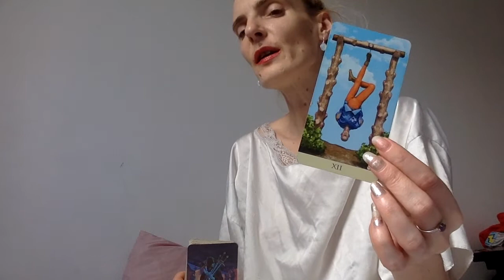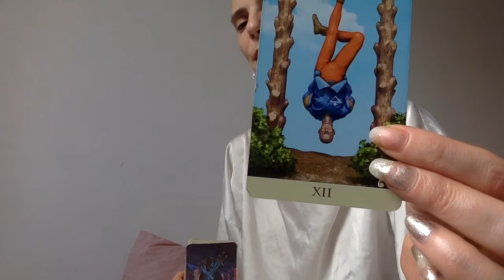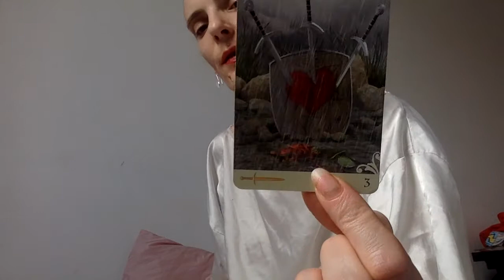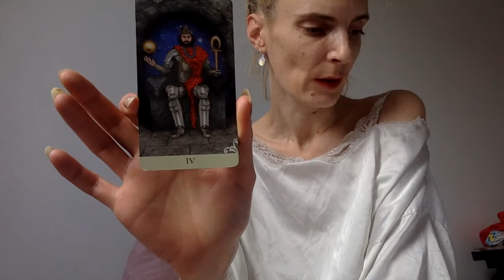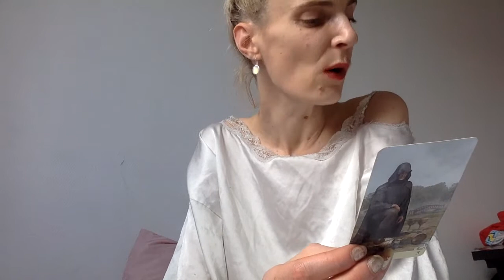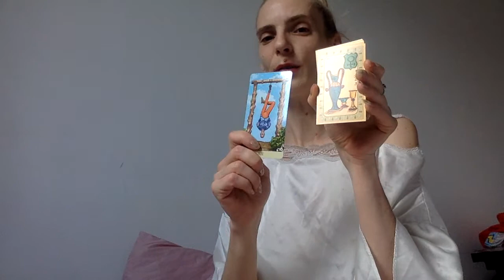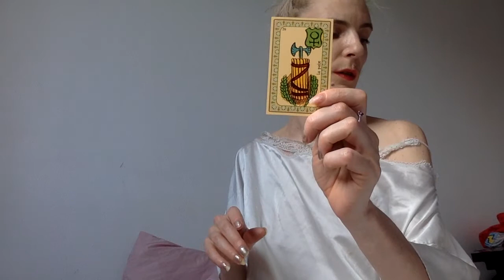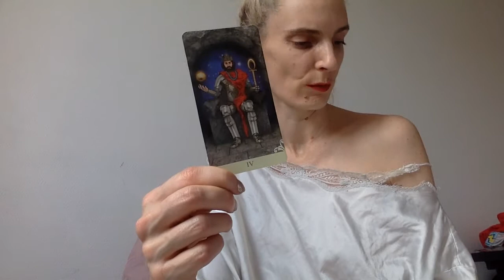Guidance conseils Lions jusque fin Avril : cartes sur table et main sur le coeur